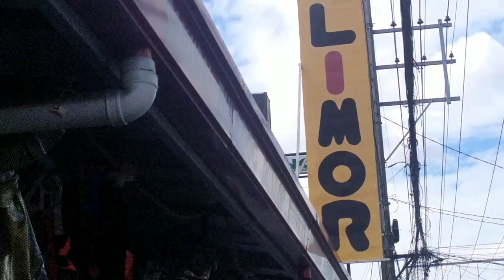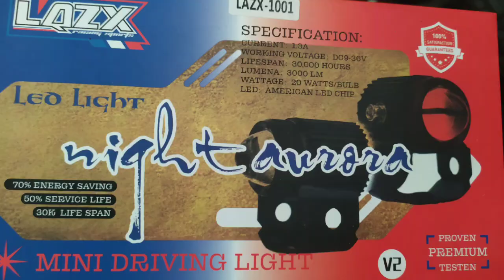HOW TO MAKE INSTALL TUTORIAL Mini driving lights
How to make installation the mini driving lights
Yamaha meo 125  # installing by  bro  .. please if you like the video and you need the installation looking  near in balibagu Angeles city mountain view..